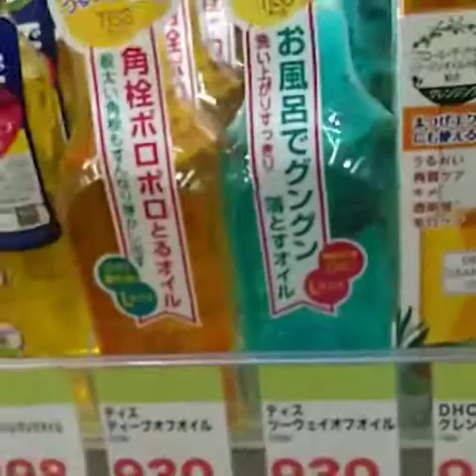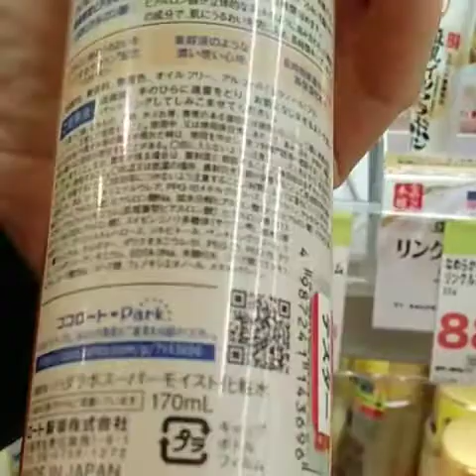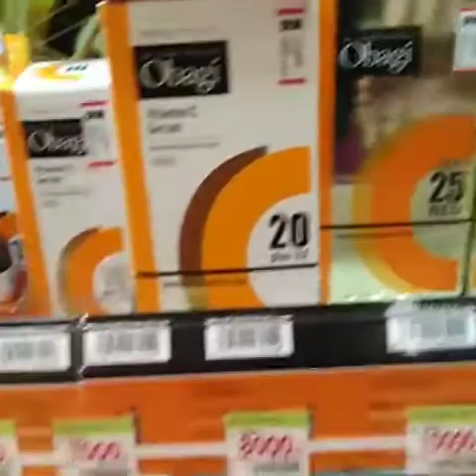May 18/2020 (Monday)...Naghanaap Ng tonner ko sa mukha at pagkatapos gumawa ng melon juice.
Ate Rose... life in Japan.
Naghanaap Ng tonner sa mukha para pa beauty. Dito Lang sa Drug store malapit sa tinitirahan ko.